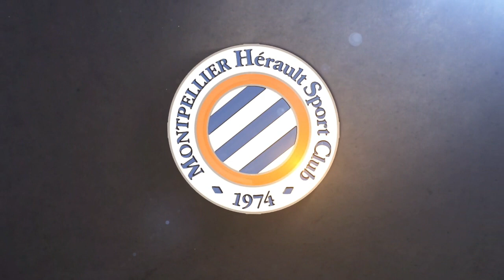📽 L'Avant-match PSGMHSC de Sersou ⚽️ MHSC 🔵🟠